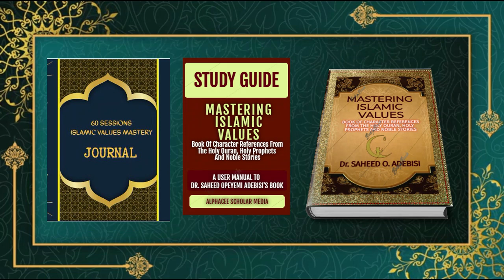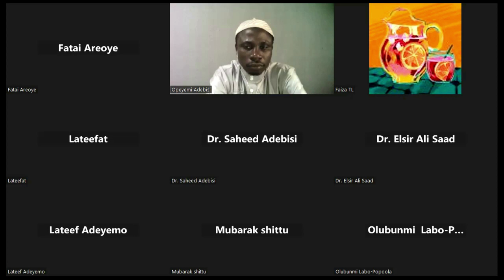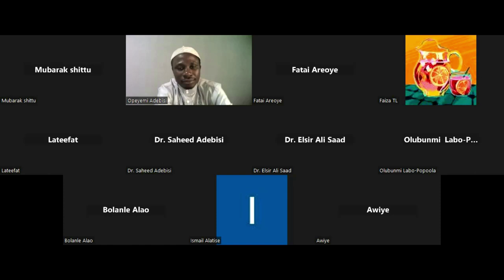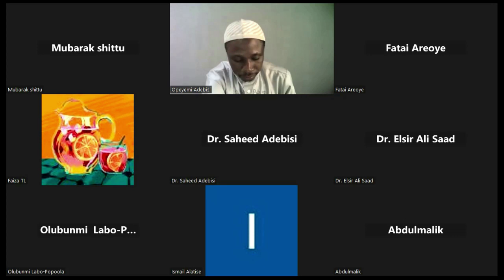Exploring Islamic Values for Global Sustainability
This series focused on the Book authored by Dr Saheed Opeyemi ADEBISI,  exploring Islamic values and their relevance in contemporary society.

The interactions featured Guests from United Arab Emirates (UAE), Canada, Uganda, the United Kingdom, Saudi Arabia, and Nigeria.

Speakers presented narratives and case studies that highlight the significance of Islamic values in various contexts, such as business, education, and social justice. Also,  the contributions facilitated a deeper understanding of Islamic values and their potential to contribute positively to modern times.